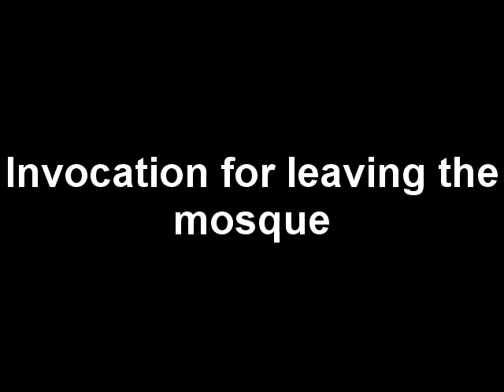Invocation for leaving the mosque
In the Name of Allah, and peace and blessings be upon the Messenger of Allah. O Allah, I ask for Your favor, O Allah, protect me from Satan the outcast.